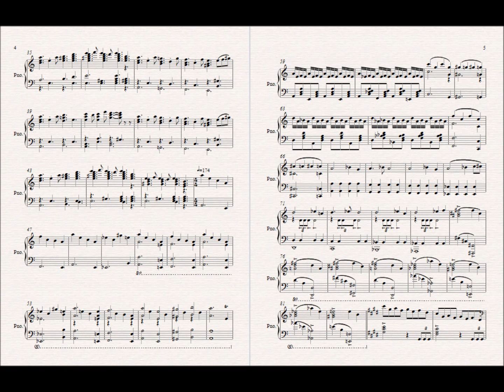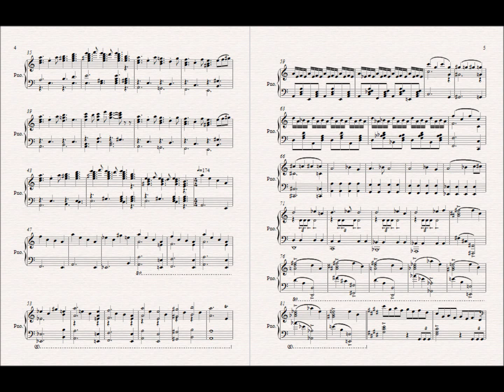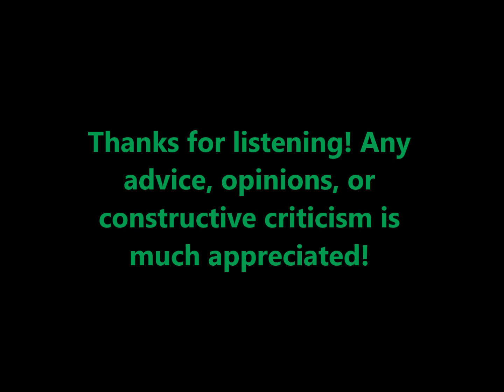Banjo Kazooie Final Battle with Gruntilda Piano Arrangement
This is just my own arrangement of this piece for piano. I'm sure there are some notation errors here and there (I'm still self taught) but oh well. This is probably my all time favorite game, and Grant Kirkhope is one of my favorite composers, so this was a very fun project for me. I might have the tempo a little too fast for someone to perform it (I can't even play an instrument so I don't know) but this, in my opinion, is around the tempo this piece should always go. Oh, and Rare... MAKE ANOTHER TRADITIONAL BANJO-KAZOOIE GAME!